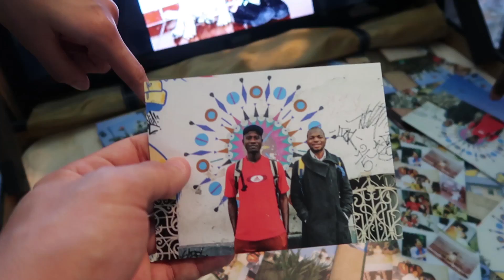O que diabos acontece em uma Fashion Week? | SPFW 2017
O MHM foi até a São Paulo Fashion ver o que acontece dentro dos corredores do maior evento de moda do Brasil. Se liga!